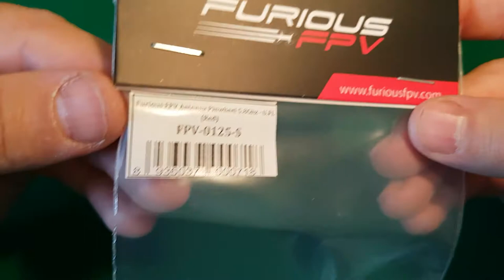Furious FPV Antenna Pinwheel 5.8Ghz U.FL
Good bye SMA & RP-SMA :-)
connect in TBS unify pro ufl connector.
1.7 gr !